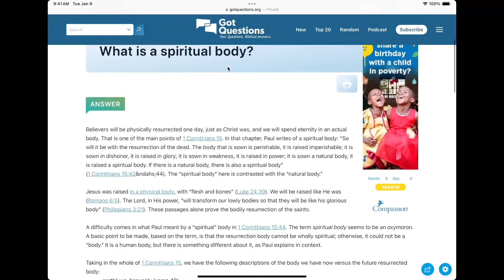This is a war that we are in. We are at war down here. Like it or not. Good vs evil.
Here is the new aditional @missionpilot9291 Chanel. I will be trying to upload “random crap” (that is hopefully not crap 🙄) thats family friendly and hopefully entertaining on a daily basis to that NEW Chanel.

We have added the “Membership” option to this Chanel if you would like to support what we are trying to do for God on a monthly basis.  I am limiting the “mid-roll” advertisements during all of our videos to keep everyone from being distracted by youtube ads but are letting them pay us for the pre and post video advertisements as they are adding ads anyway to all youtubers. We decided to go ahead and let them donate to our Ministry that way! Thanks youtube for supporting a Godly Chanel!

If you feel lead support us than thats great. If not thats perfectly fine too. We know that God knows what we need and will provide what we need when we need it. BOTH CHANELS AND ALL OF OUR CONTENT IS FREE to anyone who wants to watch

I am also always open to discus ideas on how we might be able to possibly work together with other like minded Christians on something that we might be able to work on together on for God.

JP Dunamis Lodge Ministries
ICO James Underwood
Sterling, Alaska 99672